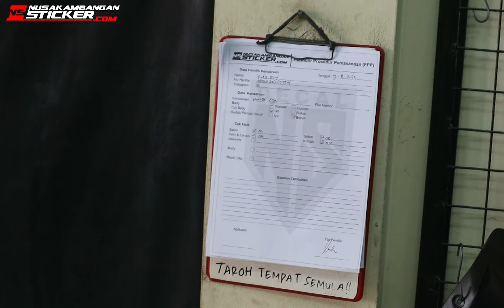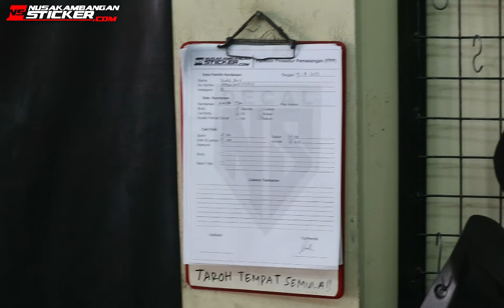TUTORIAL PEMASANGAN DECAL CBR 250 REPSOL KEREN BANGET